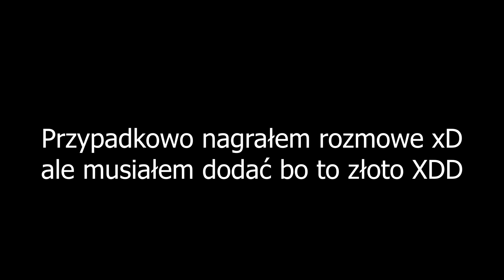Glevia2 - WESZLIŚMY VABANK - JAKI EFEKT? XD [S03 | E19]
FILMY W SOBOTY I NIEDZIELE O 12:00

👉🏻Zostaw lajka dla wujka arka 👈🏻